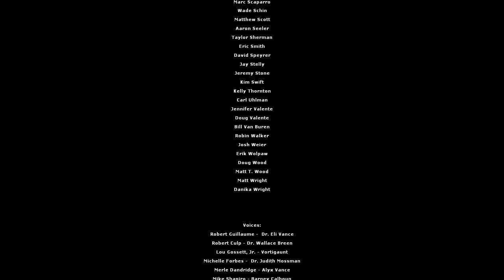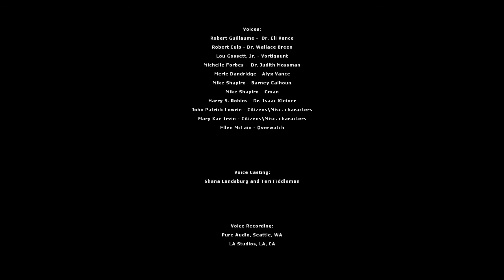Let's Play HL2: Episode 1 [Deutsch|HD] #016 - Flucht aus City 17 (Ende)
Es kommt Dicke! Ich merke gar nicht, dass das Spiel sich dem Ende neigt. So erkenne ich den Endkampf auch nicht als solchen und fluche was das Zeug hält. Viel Spaß mit dieser Folge und hoffentlich bis demnächst bei Episode 2 :)

Täggies!